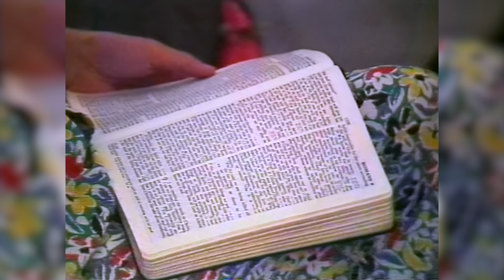The Holy Spirit As Guide | Derek Prince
This is a sermon from Derek Prince about the Holy Spirit as Guide.

Chapters:
0:00 What it means to be led by the Spirit
10:00 What's wrong with keeping the law?
22:44 We were slaves of the devil
31:31 The law is God’s diagnostic
39:17 God’s law is written on your heart
44:09 What it means to live holy
50:13 Do you want the map or the Guide?

4330, recorded in Singapore, April 1989.